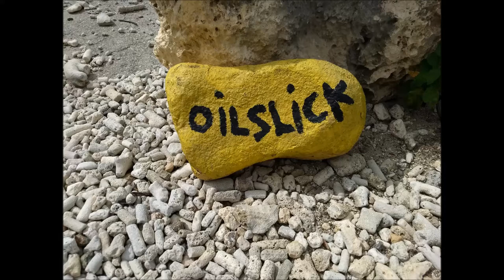Scuba Diving in Bonaire 2018 Vol 2 NMU Spring Break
This year I shot a bit more video from our spring break trip to Bonaire, and so I have this and one more video to edit. That last video centers on one of our favorite dives, the Hilma Hooker, and I should be able to post it next Sunday.

It helps my channel as I get credit for any purchase made within 24 hours. Very Cool!

My new Nikon camera:

Gopro5 camera for all your Scuba video needs:

Scuba knife for your daily shark encounters:

Sweet Scubapro Regulator:

...or a tank of air :)

Here are some goodies from my wish list to help me produce better videos. What do you guys think?
Metal detector

Diver Don